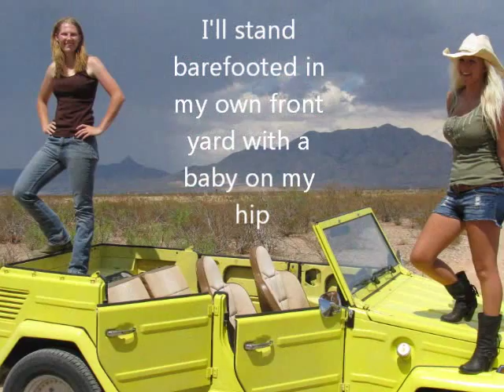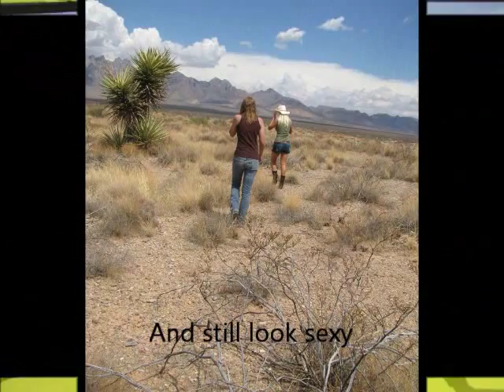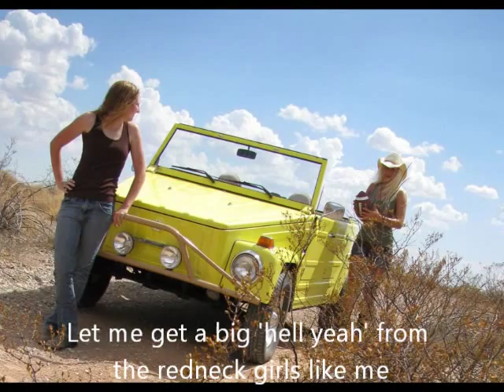Redneck Woman by Gretchen Wilson with lyrics on screen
Redneck Woman by Gretchen Wilson